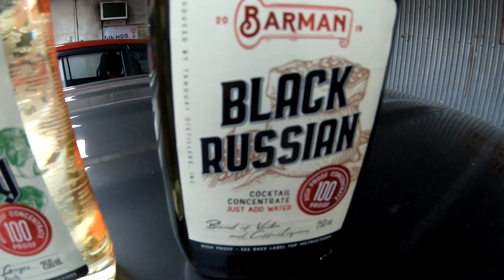We got FREE Rum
DAY 288/365

Camera: GoPro Hero 7 Black
Microphone: Rode Videomicro
Light: Lume Cube 2.0
Drone: DJI Mavic Mini 2
Edited on: Sony Vegas-